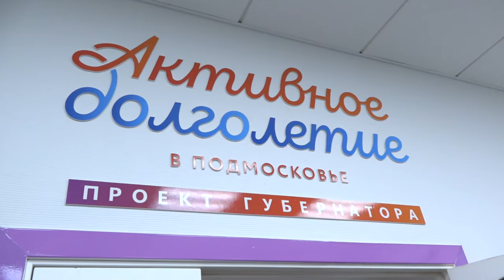Визит министра соцразвития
Зампред правительства Московской области, министр социального развития Ирина Каклюгина оценила работу клуба «Активное долголетие» в Одинцовской библиотеке №1.